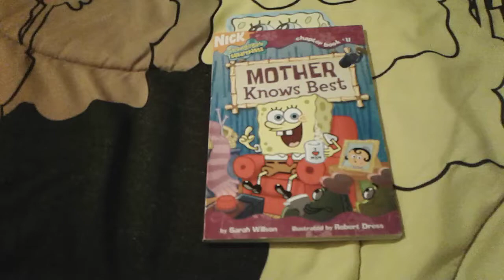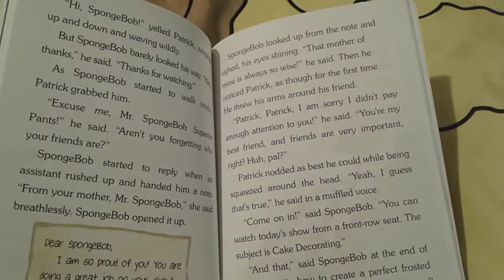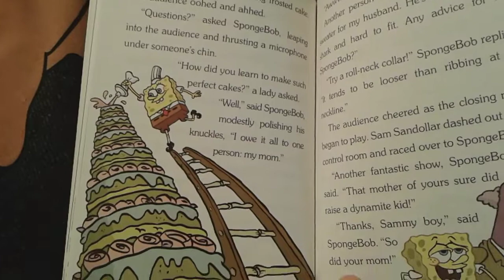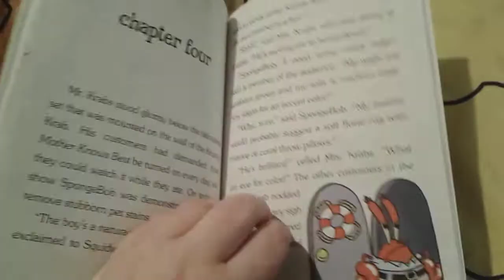Mother Knows Best Chapter 3